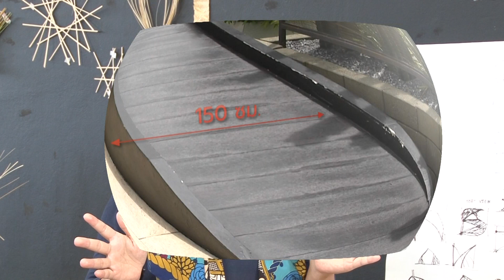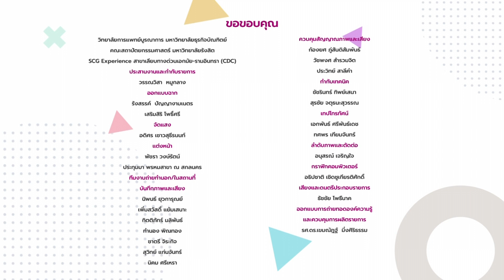◣มสธ.◢ 99321 เรื่องการส่งเสริมสุขภาพและการจัดสภาพแวดล้อมสำหรับผู้สูงอายุ ตอนที่ 3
สาระสำคัญสรุป : ชุดวิชา 99321 การประยุกต์เทคโนโลยีสารสนเทศและการสื่อสารสำหรับผู้สูงอายุเรื่องการส่งเสริมสุขภาพและการจัดสภาพแวดล้อมสำหรับผู้สูงอายุ ตอนที่ 3 การจัดพื้นที่นอกอาคารสำหรับผู้สูงอายุ
วิทยากร ดร.ปาริษา มูสิกะคามะ  (อาจารย์ประจำคณะสถาปัตยกรรมศาสตร์ มหาวิทยาลัยรังสิต)

▸ STOU CHANNEL [ Educational Channel for All ]